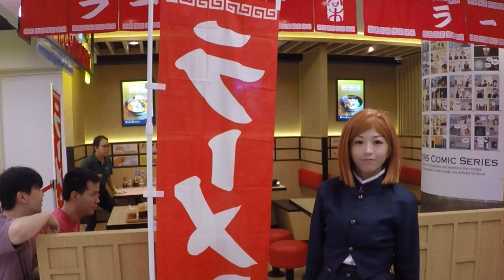JJK Behind the Screen D1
Thanks For All JJK Coser & Photography Spend the Time For Shoot & Very Appreciate u All ~